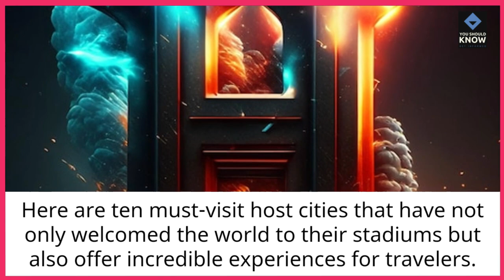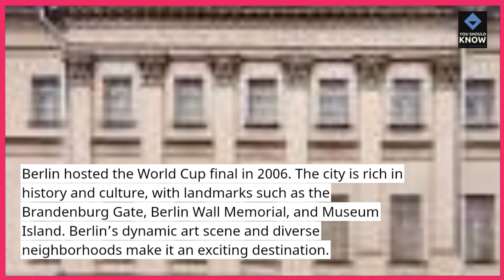Top 10 FIFA World Cup Host Cities You Should Visit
Explore the top 10 FIFA World Cup host cities you should visit. These cities have hosted the tournament and offer rich culture, history, and football heritage.